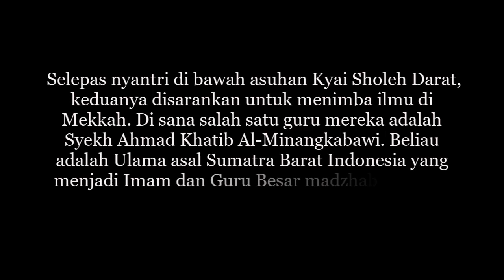Kajian Islam | KH. Ahmad Dahlan dan KH. Hasyim Asy'ari Memiliki Guru Yang Sama | Gus Baha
Di antara perjalanan menuntut ilmu yang panjang, Pendiri Muhammadiyah KH Ahmad Dahlan dan pendiri Nahdlatul Ulama (NU) Hadratusyekh Hasyim Asy’ari ternyata memiliki guru yang sama yaitu KH Sholeh Darat Semarang. Keduanya bersahabat, saling membantu dan menyemangati. Selepas nyantri di bawah asuhan Kyai Sholeh Darat, keduanya disarankan untuk menimba ilmu di Mekkah.
Di sana mereka berguru kepada Syekh Ahmad Khatib Al-Minangkabawi. Beliau adalah Ulama asal Sumatra Barat Indonesia yang menjadi Imam dan Guru Besar madzhab Syafi’i di Masjid Al-Haram.
Sepulang dari Mekkah, KH Ahmad Dahlan mendirikan Muhammadiyah dan Hadratusyekh Hasyim Asy’ari mendirikan NU.

Semoga bermanfaat.
Jazakumullahu khairan katsiiraa